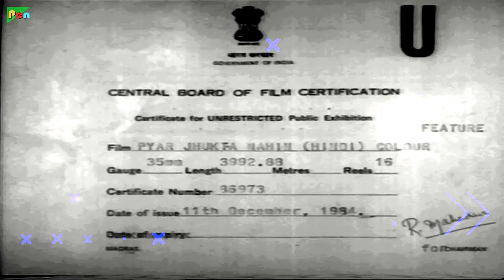Pyar Jhukta Nahin 1985 Cast Information | Pyar Jhukta Nahin 1985 Cast Then And Now | PyarJhuktaNahin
Pyar Jhukta Nahin (1985) Cast Then And Now | Totally Unrecognizable Transformation 2022 | Nexa Films